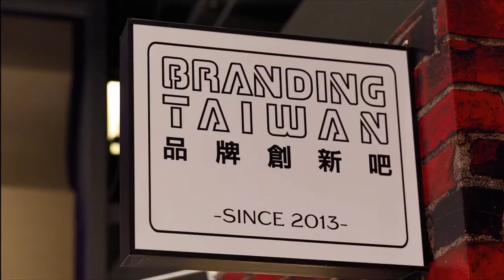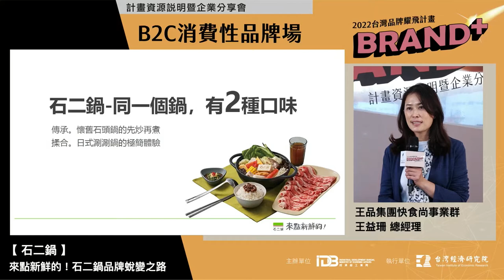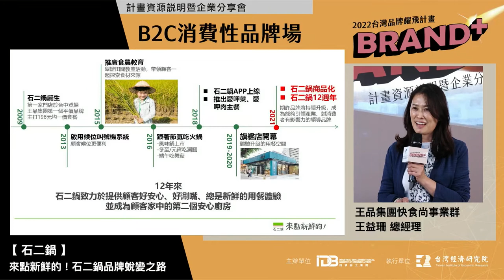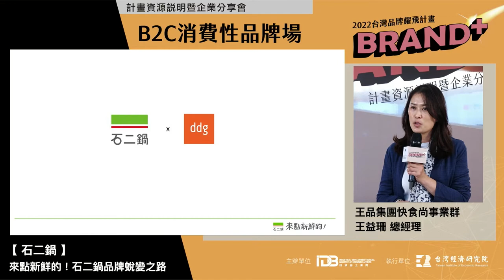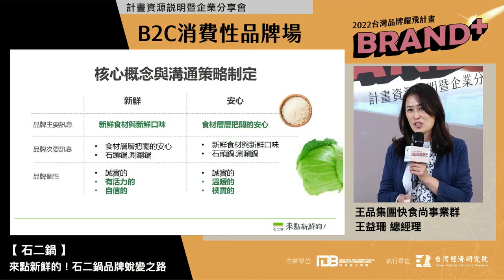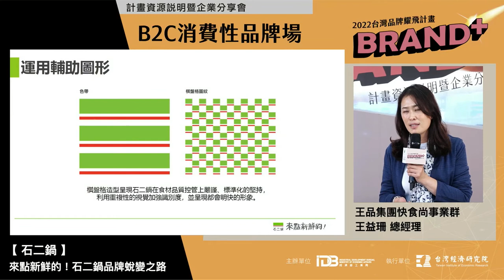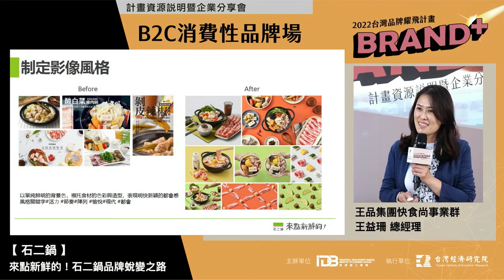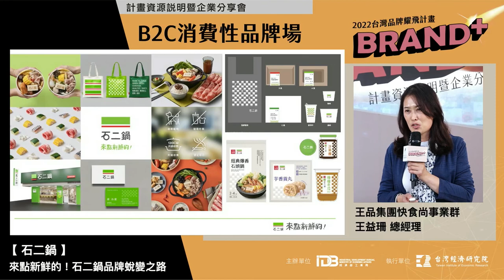2022 Brand+『台灣品牌耀飛計畫』資源說明暨企業分享會－來點新鮮的！石二鍋品牌蛻變之路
簡報主講人：王品集團快食尚事業群 王益珊 總經理
內容說明：來點新鮮的！石二鍋品牌蛻變之路
重點摘錄：石二鍋成立之初來自於一個鍋子成載兩個口味湯底可以選擇，石頭鍋是小時候的回憶，時代演進後反而少見。

石二鍋以「新鮮」驅動品牌，讓品嚐新鮮成為一件簡單的事情！致力於提供顧客好安心、好涮嘴、總是新鮮的用餐體驗，並成為顧客家中的第二個安心廚房！隨著品牌訊息的更新，石二鍋品牌的個性也隨著調整為更有活力且更有自信。石二鍋經歷的品牌改造，品牌識別度更為鮮明，字體修正，輔助圖形也改為更加都會感，讓新鮮的體驗來自於視覺開始。

品牌標語為：來點新鮮的，展現於石二鍋的活力自信及親切的個性！

商業模式應與時俱進，疫情雖措手不及，但也看到了消費者行為改變及資源的轉換。石二鍋以前就是在店用餐體驗，但疫情期間如何重新設計，用在家吃火鍋的概念重新包裝。過程中發現到疫情期間家人在家的時間變多，配合不同的節點、天氣而有不同的搭配需求，因此因應疫情就是要掌握到消費者希望在什麼時間點有何不同的需求。

跨界切記要找到門當戶對、相同理念的合作夥伴，並保持一致性，才能共創、共好、共贏。

石二鍋藉由品牌再造，對焦再聚焦，透過guidebook的制度下，讓品牌可以延續永續發展。